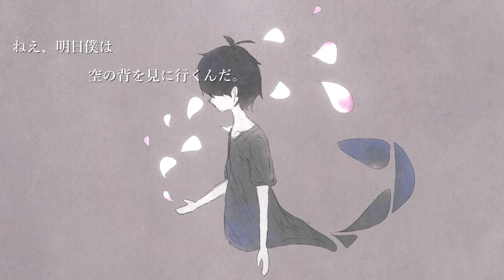春の雨、葵の花咲く/初音ミク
オリジナル曲を作ってみたので、初めて投稿してみます！
最後まで聞いてもらえると泣いて喜びます

午時葵という花の唄です。